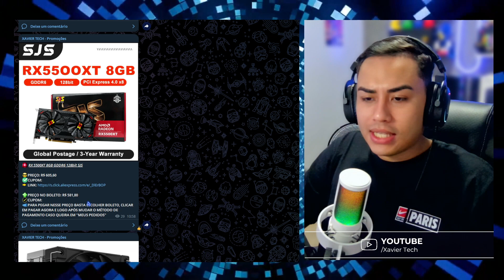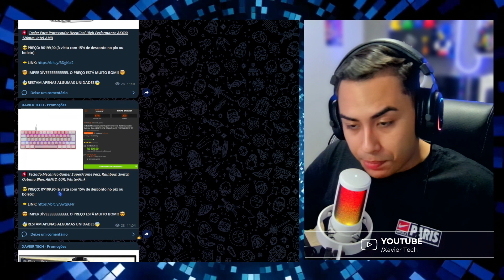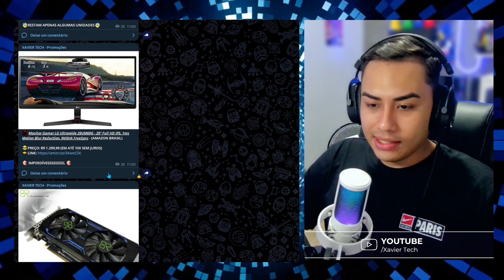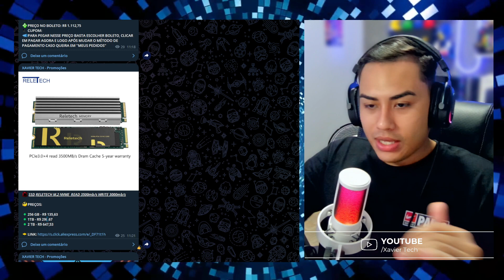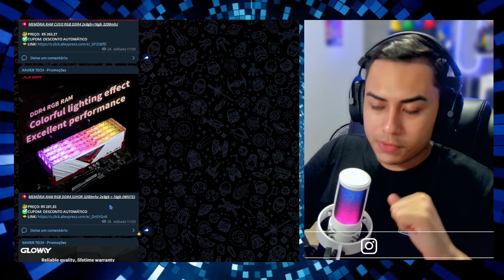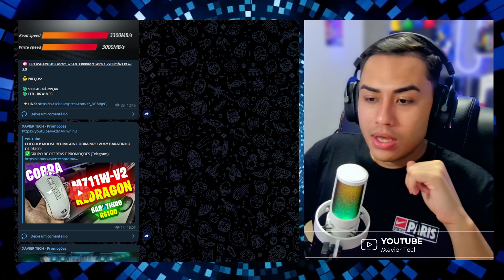DESABOU TUDO! PREÇOS DE PLACAS DE VÍDEO, KIT RYZEN, MEMÓRIA RAM, SSD, PROCESSADOR! ALIEXPRESS 25/01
🆘 TECLADO MECÂNICO REDRAGON FIZZ K617 RED SWITCH

🆘 RX 580 8GB GDDR5 256bit LEXINDAR 2048SP

👍PREÇO NO BOLETO: R$ 380,76

🆘  Monitor Gamer TGT Altay T2, 24 Pol. sRGB 99%, FHD, 1ms, 144Hz, Freesync, HDMI/DP, TGT-ATT2-BL01 (AMAZON BRASIL)

😎PREÇO: R$859,90 (EM ATÉ 10X SEM JUROS)

🆘 RX 5500XT 8GB GDDR6 128bit SJS

👍PREÇO NO BOLETO: R$ 581,80

🆘 Cooler Para Processador DeepCool High Performance AK400, 120mm, Intel-AMD

🆘 Teclado Mecânico Gamer SuperFrame Ferz, Rainbow, Switch Outemu Blue, ABNT2, 60%, White/Pink

🆘 Monitor Gamer LG Ultrawide 29UM69G - 29" Full HD IPS, 1ms Motion Blur Reduction, NVIDIA FreeSync - (AMAZON BRASIL)

😎PREÇO: R$ 1.299,99 (EM ATÉ 10X SEM JUROS)

🆘 GTX 1660 SUPER 6GB GDDR6 192bit BILLIONR

🆘 RX 5700XT 8GB GDDR6 256bit MLLSE (2304 SHADERS)

🆘 RTX 2060 SUPER 8GB GDDR6 256bit MLLSE

🆘 SSD RELETECH M.2 NVME  READ 3500mb/s WRITE 3000mb/s

😎PREÇOS:

🟢256 GB - R$ 135,63
🟢1TB - R$ 298,67
🟢2 TB - R$ 647,53

🆘 SSD XRAYDISK SATA BLACK

😎PREÇOS:

🟢256GB - R$ 86,78
🟢480GB - R$ 109,56
🟢512GB - R$ 120,35
🟢1TB - R$ 198,88
🟢2TB - R$ 408,93

🆘 RTX 2060 SUPER 8GB GDDR6 256bit ENVINDA/MSI

🆘 RTX 2060 SUPER 8GB GDDR6 256bit SOYO

🆘 RTX 2060 SUPER 8GB GDDR6 256bit GRAPHICS PLAYER

🆘 RTX 3070 8GB GDDR6 256bit MLLSE TRIPLE FAN

🆘 RTX 3060TI 8GB GDDR6 256bit MingZhou

🆘 MEMÓRIA RAM RGB DDR4 ASGARD LOKI 3200mhz 2x8gb = 16gb (BLACK)

🆘 MEMÓRIA RAM RGB DDR4 ASGARD VALKYRIE 3200mhz / 3600mhz 2x8gb = 16gb (WHITE)

🆘 MEMÓRIA RAM CUSO DDR4 2x8gb=16gb 3600mhz

🆘 RYZEN 5 5500 AM4 6/12 3.6GHZ MAX BOOST 4.2ghz

✅CUPOM: CUPOM DE VENDEDOR

🆘 RYZEN 5 5600 AM4 6/12 3.5GHZ MAX BOOST 4.4ghz

🆘 KIT INTERPOSER CORE I7 11800H!

🖥️ Meu Setup Primário

Ryzen 5 5600x
RTX 3070 TRIPLE FAN 51 RISC
Fonte Gamemax GM650 80 PLUS BRONZE/PFC-Ativo
HEADSET FIFINE AMPLIGAME H6
MICROFONE FIFINE A8 AMPLIGAME RGB